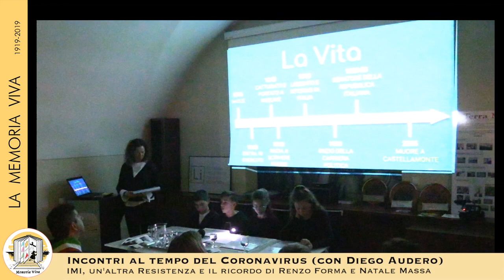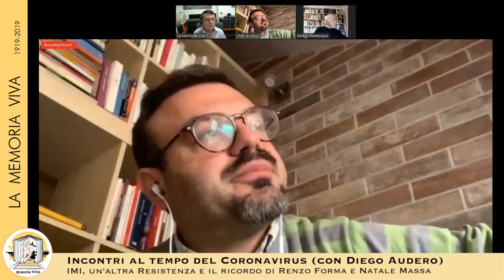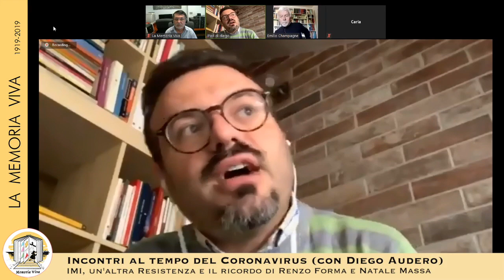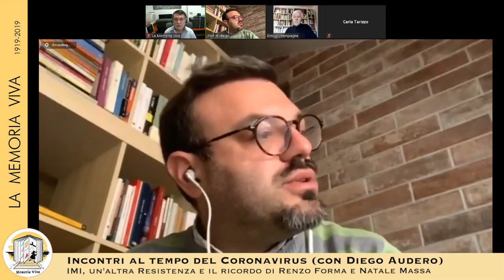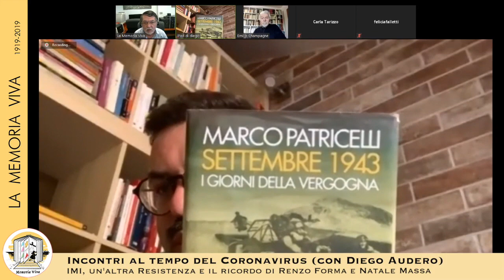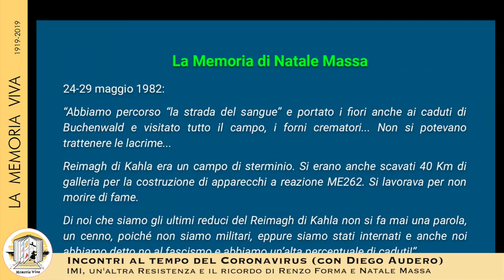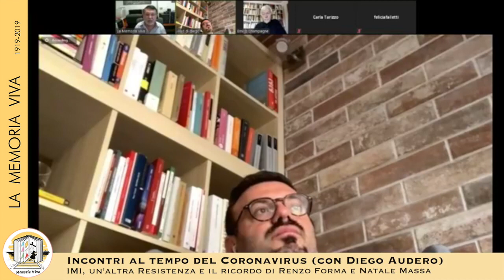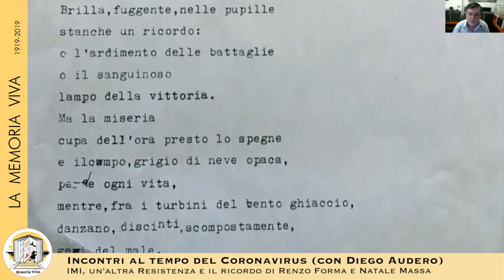La Resistenza dimenticata: gli IMI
In diretta dalle 11,00, il secondo dei nostri "incontri virtuali" (aspettando il 25 Aprile), dedicato ad una delle pagine della Resistenza quasi dimenticata, quella degli IMI (con Diego Audero) e con il ricordo di Renzo Forma e Natale Massa fatto dai ragazzi di Castellamonte a Cracovia in occasione del 75° anniversario della liberazione di Auschwitz.